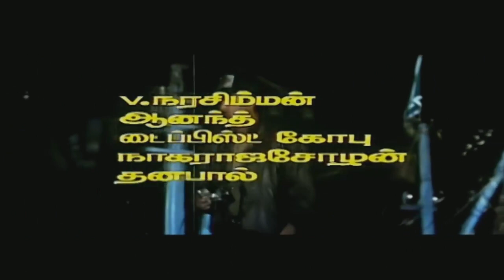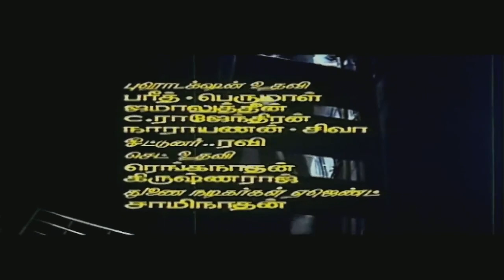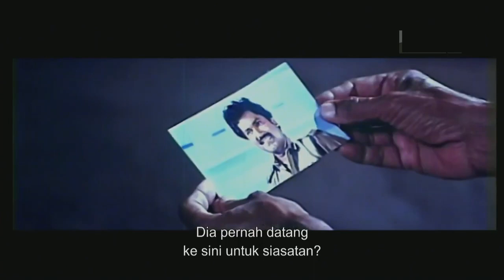PANDIYAN full movie 1992 with malay subtitles (Rajnikanth)